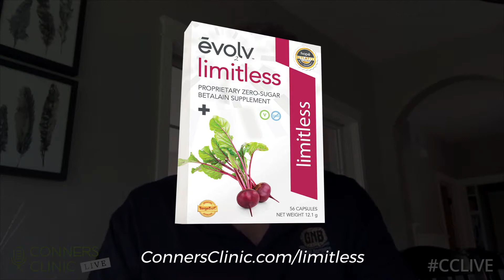Limitless: Anti-Inflammatory, Liver Support with Brian Morgan | Conners Clinic Live #2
Dr Kevin Conners interviews Brian Morgan of Evolv Health, the creators of one of our favorite and most-recommended supplements for patients with cancer when it has metastasized to the liver: Limitless. Evolv Limitless contains a targeted concentration of beet root extract—with “nature’s anti-inflammatory,” betalains—found to reduce inflammatory markers by up to 47% in a clinical study.⠀
Evolv Limitless' active ingredient is extracted using a patented process that leaves out all the nutrient-damaging, high-calorie sugar.⠀